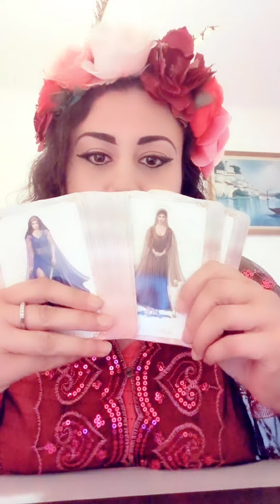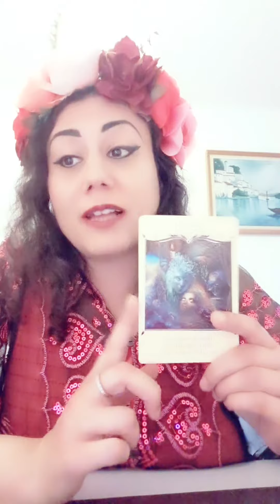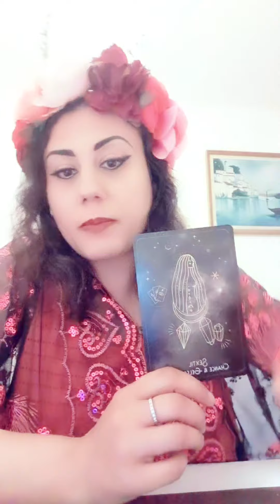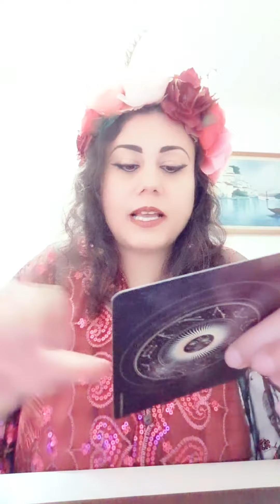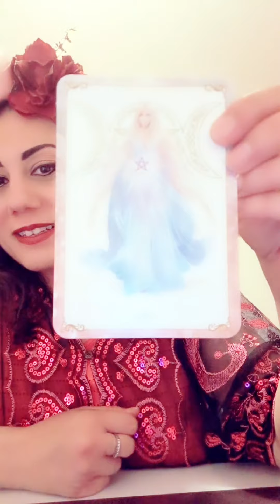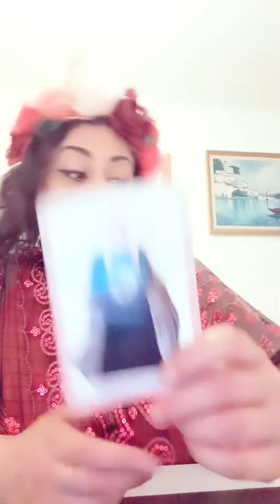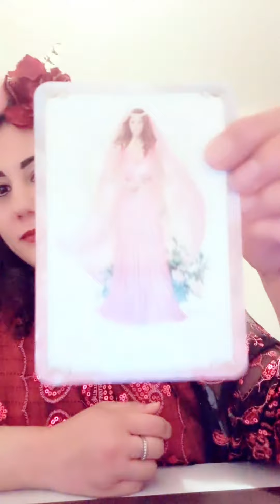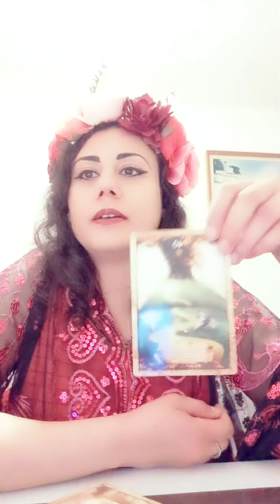MJTWINFLAMESOUL LIVE Walpurgis Nacht Hexenstyle ❤️🌸🌷🌹🌺⚘️🪷💐